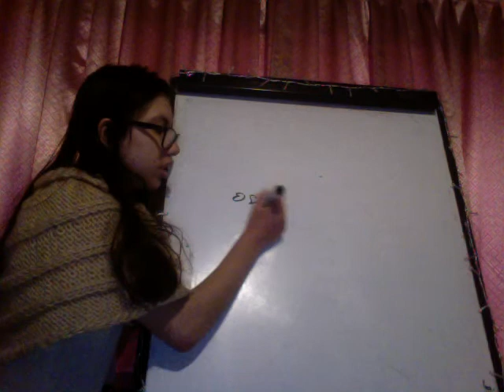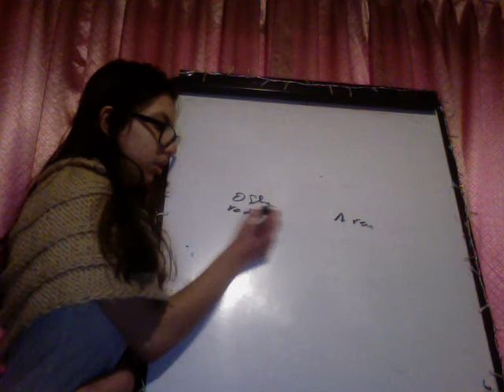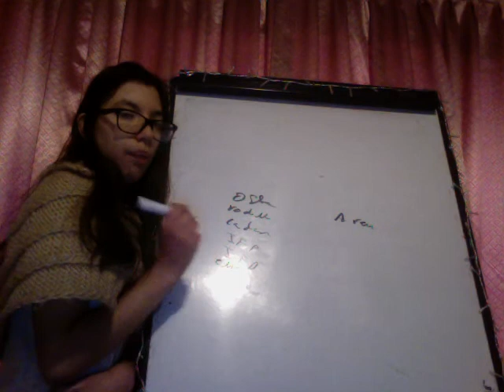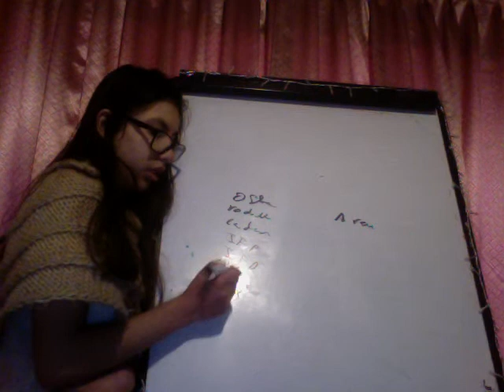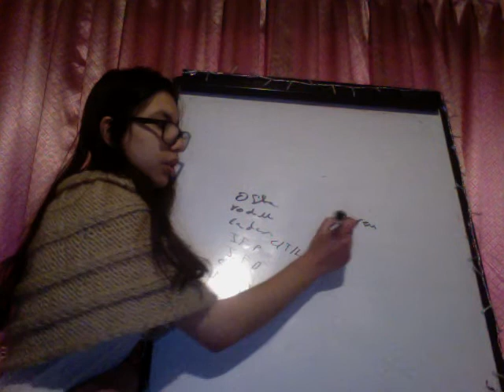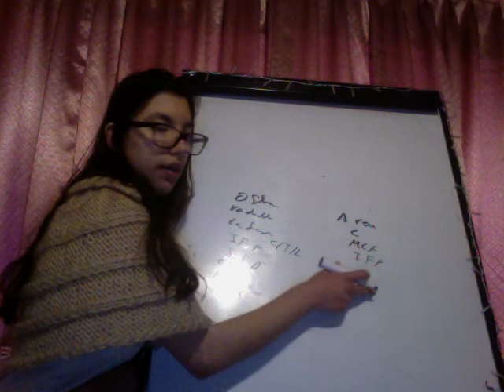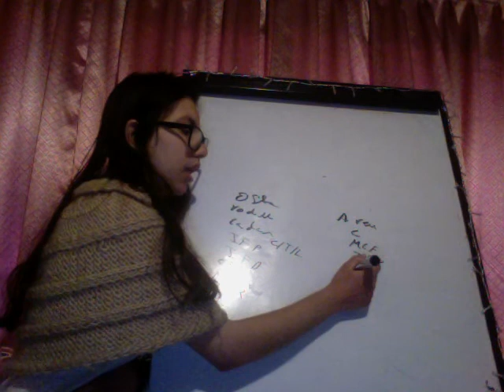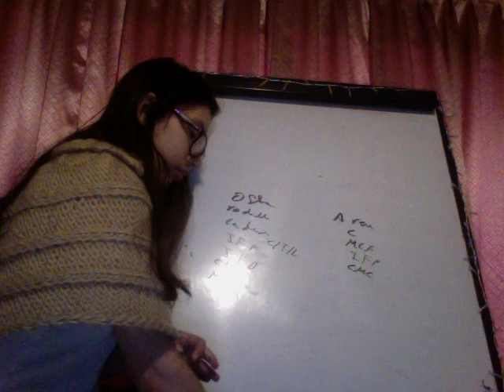Distribución Artiuculaciones involucradas Osteoartritis Vs Artritis Reumatoide